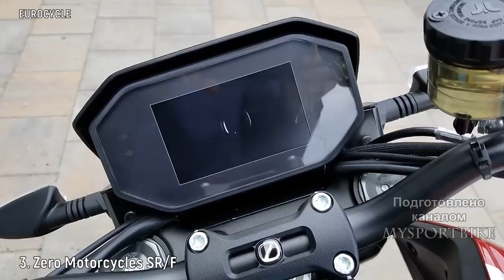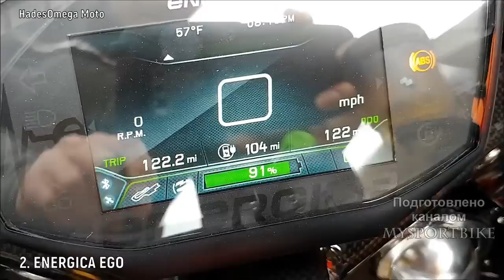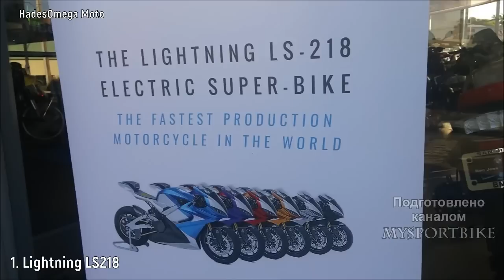Топ 6 🔋 Самых Быстрых Электрических Мотоциклов ⚡ 2020 !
✅ Если ты создал Кастом и хочешь чтобы о нем узнали все - напиши мне 👍!
Открывает топ самых быстрых электрических мотоциклов BRUTUS V9.Очень не обычно видеть электробайк в виде классического и удобного американского крейсера.
Brutus выглядит серьезно, но это мощная машина с большим количеством возможностей. Он ездит без лишнего шума, которые такие байки часто производят,
он выглядит потрясающе, и скорее всего, является одним из лучших электрических мотоциклов.V9 имеет максимальную скорость 185 км/ч и заряд на 450 км.
Максимальный крутящий момент составляет нереальных 375 Н*м.Все байка 355кг.Что бы разогнаться От 0 до сотни ему понадобится менее 4с.Цена на BRUTUS
 начинается от 30 тыс.долларов,что порядка 2 мил.руб.
Следом идет современный мотоцикл в гоночном стиле LITO SORA.Он безусловно, выглядит грозно, а его базовая цена под 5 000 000 руб еще более грозная. Мотоцикл
 действительно стильный, но с точки зрения производительности.. это не так уж и важно. Он разгоняется до скорости 193 км/ч. Батареи хватает также на 193 км,
но это также не так много, сравнивая с другими мотоциклами в этом топе.от 0 до 100 км/ч ему требуется меньше 4 с.Lito предлагает также особые возможности,
в том числе сенсорный экран и электрически регулируемое сиденье, которое может превратить его и в спортивный мотоцикл, и в удобный дорожник.Многие части Мотоцикла
 выполнены из углеродного волокна.Это не просто обыкновенный мотоцикл, это дизайнерские часы в мире мотоциклов.
На 4 м месте мотоцикл от именитого производителя Harley-Davidson LiveWire.У массивного Харлея тяжелая батарея: при весе в 209 кг, на нее приходится большая часть.
Но это не помешало ему получить отличные динамические характеристики.Двигатель LiveWire выдает 74 лошадиных силы (70,4 Нм), что громче, чем   многие думают.
Предельная скорость достигает отметки 160 км/ч.Но разгон до 100 при этом около 3х секунд.Максимальный запас хода 225 км.Райдеру предоставляется возможность заряжать
 мобильный и управлять звонками;У новинки полностью регулируемая подвеска;Моноблочные суппорты от Brembo;Светодиодные поворотники и фары;
Очень функциональная система охлаждения, для правильной работы которой приложено много усилий. При движении на большой скорости выделяется много тепла, но система
 легко с ним справляется.Ценник на данную модель начинается от 30 тыс.долларов,что порядка 2 мил.руб.
Opens the top of the fastest electric motorcycles BRUTUS V9.It is not usual to see an electric bike in the form of a classic and convenient American cruiser.
Brutus looks serious, but it's a powerful car with a lot of features. He drives without making too much noise, which such bikes often produce,
it looks amazing, and is most likely one of the best electric motorcycles.The V9 has a top speed of 185 km / h and a charge of 450 km.
The maximum torque is unrealistic 375 N * m. all bike 355kg. That would accelerate from 0 to hundreds it will need less than 4C. the Price of BRUTUS
 starts from 30 thousand dollars, which is about 2 mil.rub.
This is followed by a modern motorcycle in the LITO SORA racing style.It certainly looks formidable, and its base price under 5,000,000 rubles is even more formidable. Motorcycle
 really stylish, but in terms of performance.. it doesn't really matter. It accelerates to a speed of 193 km / h. the Battery is also enough for 193 km,
but it's also not much, comparing to other motorcycles in this top.from 0 to 100 km/h, it requires less than 4 s. Lito also offers special features,
including a touch screen and an electrically adjustable seat that can turn it into both a sports bike and a comfortable Roadster.Many Motorcycle parts
 made of carbon fiber.This is not just an ordinary motorcycle, it is a designer watch in the world of motorcycles.
In 4th place is a motorcycle from the famous manufacturer Harley-Davidson LiveWire.The massive Harley has a heavy battery: with a weight of 209 kg, it accounts for most of it.
But this did not prevent it from getting excellent dynamic characteristics.The LiveWire engine produces 74 horsepower (70.4 Nm), which is louder than many think.
The speed limit reaches 160 km / h. but the acceleration to 100 is about 3 seconds.The maximum power reserve is 225 km. the rider is given the opportunity to charge
 mobile and manage calls; the new product has a fully adjustable suspension; Monoblock calipers from Brembo; Led turn signals and headlights;
A very functional cooling system that requires a lot of effort to work properly. When driving at high speed, a lot of heat is released, but the system
 easily with him tackles.The price tag for this model starts from 30 thousand dollars, which is about 2 mil.rub.